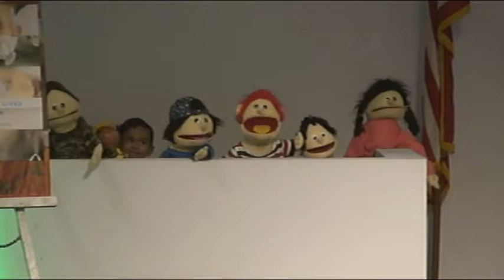2017 11 26 Music @ WABC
Music, Worship, puppets and Worship at White Avenue Baptist Church of Pomona, CA 91766